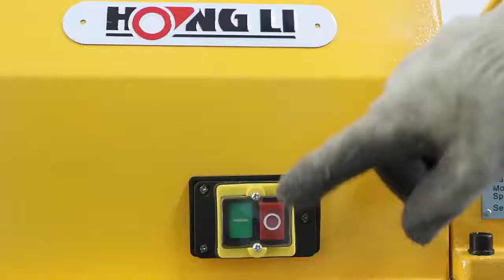How to use Hongli YG6C-A pipe grooving machine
Product Description

1. The Model YG6C-A roll groover, powered by 550 W induction motor, is capable of grooving up to 6”Sch 10 and 3” Sch 40 standard wall pipes.

2. “All in one”design of drive shaft for convenient replacement changing.

3. The YG6C-A comes with standard support legs, the unit can be set up quickly.

4. The induction motor ensures steady and quiet working.

5. Motor power is upgraded to 550 W.

6. Gear box is strengthened.